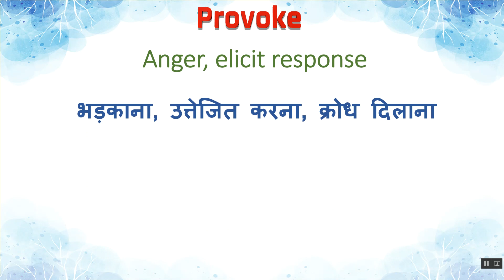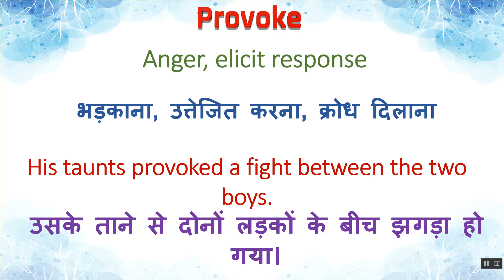Provoke Meaning in Hindi | Provoke का हिंदी में अर्थ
Provoke Ka Kya Matlab Hota Hai | Provoke Meaning in Hindi | Provoke का हिंदी में अर्थ